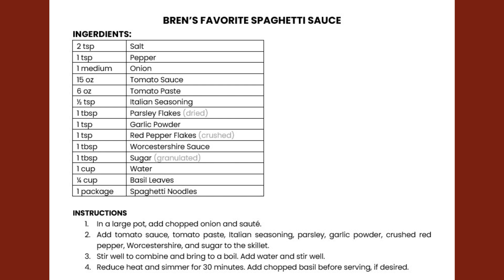Bren's Spaghetti & Meatball Assignment (Public)